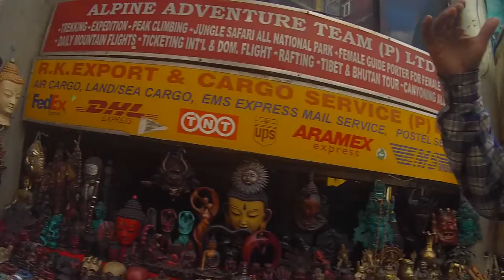Walk thru Thamel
A walk thru the shops and people of Thamel, Kathmandu, NP